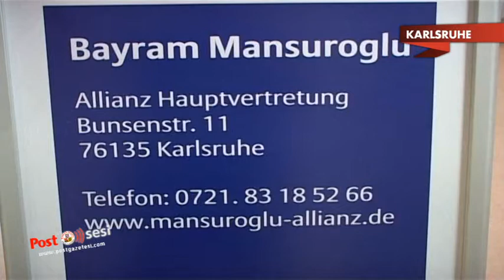Allianz'ın Karlsruhe Temsilcisi Bayram Mansuroğlu'nun müşterilerini biraraya getirdi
Katılımın yoğun olduğu etkinlikte renkli görüntüler yaşandı.

Bayram Mansuroğlu davetlileri tek tek selamladı ve hizmetleri hakkında bilgi verdi.

Geceye katılanlar duygularını mikrofonlarımızla paylaştı.

Gece sonunda davetliler Allianz müşterisi olmanın ayrıcalığını hissederek salonda ayrıldılar

Bunsenstr.11
Karlsruhe